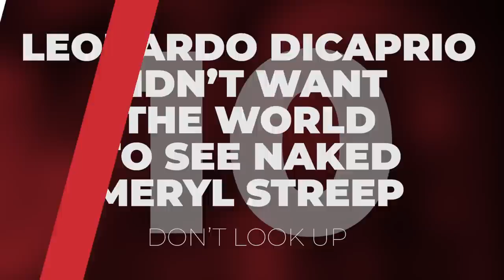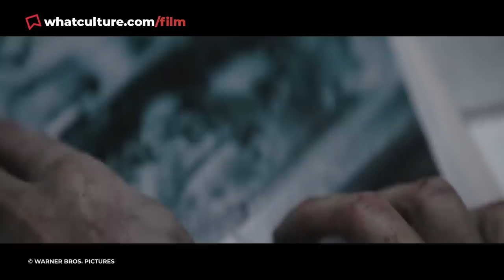10 Unusual Demands Made By Actors On Recent Movies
Needing a specific smooch, turning down a hairpiece, and more unusual actor demands.